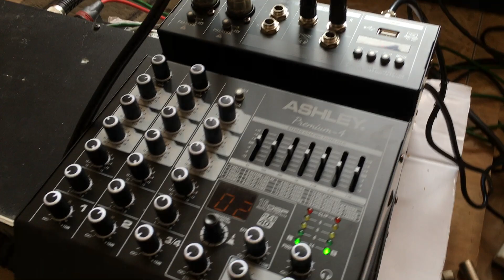2 BOX SINGLE BIKIN KACA GETAR PARAH 🔥‼️ ASHLEY ORANGE 186A FEAT BOX LS1200 MODIFIKASI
Ashley Orange 186A
Ashley TW10P
Ashley PA 1.8
Ashley Remix602
Kabel Canare
Kabel Mogami

Kirim Ke Kediri
Full set Ashley

Informasi Pemesanan or Product
Wa or DM